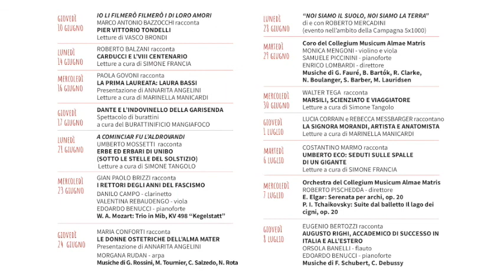Zambè 2021 - LA PRIMA LAUREATA: LAURA BASSI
Un racconto di Paola Govoni, presentazione di Annarita Angelini.
Letture a cura di Marinella Manicardi.
16 giugno 2021 - Palazzina della Viola

"Alumni. La nostra storia" è il titolo del ciclo di incontri che caratterizza nell’estate del 2021 la rassegna di Ateneo “Zambé", un omaggio a figure importanti che nei secoli hanno dato fama all’Alma Mater: professori, studiosi, rettori, personaggi che hanno portato all’Ateneo un sapere nuovo e ne hanno segnato la vita complessiva, al di là delle singole discipline.
Ogni incontro è accompagnato da letture e brevi interventi musicali.

Ricordiamo i grandi Alumni del passato, ma con uno sguardo proiettato verso il futuro, rivolto alla nostra Community Almae Matris Alumni, che continua a crescere e a raccontarsi sulla piattaforma social AMA Community